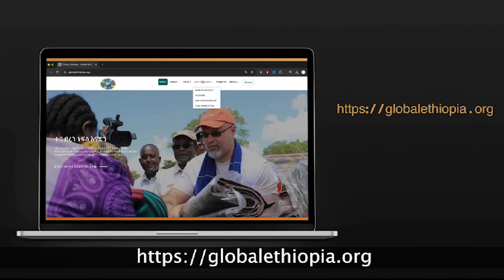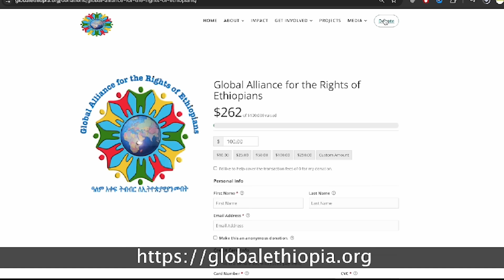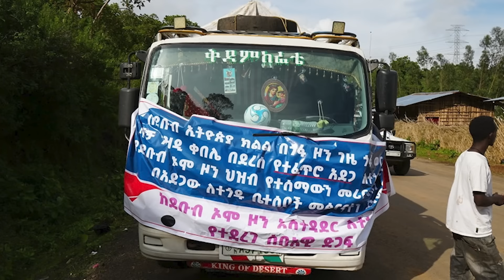Anchor Media ልዩ ዝግጅት - የጎፋው ትራጄዲና የአብይ አህመድ አገዛዝ ምላሽ